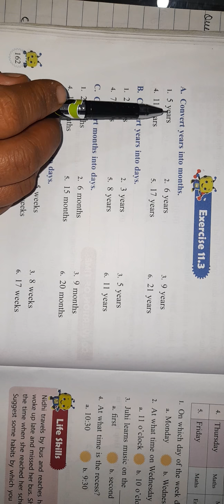class 3 exercise 11.3